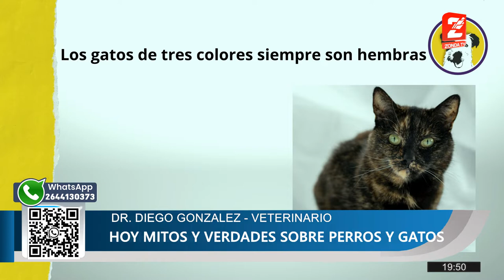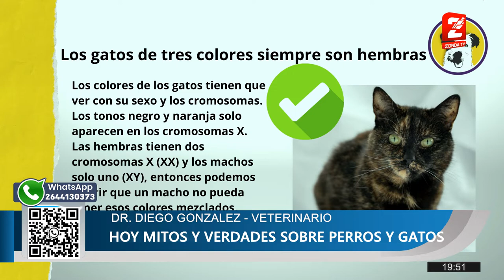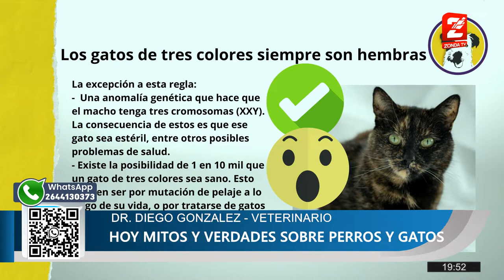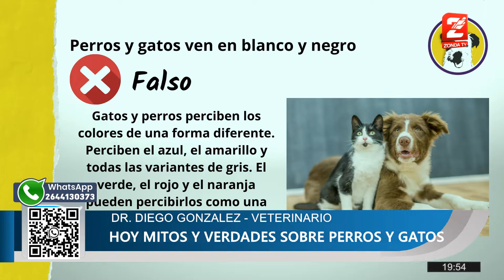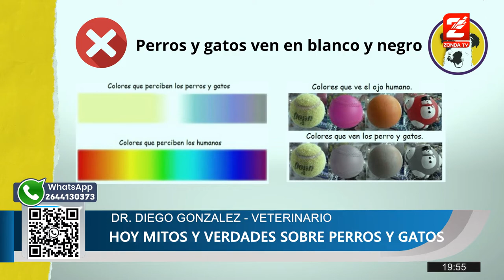Dr. Diego Gonzalez, veterinario: Mitos y Verdades sobre perros y gatos